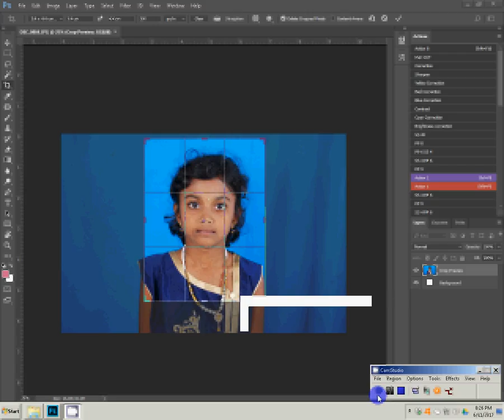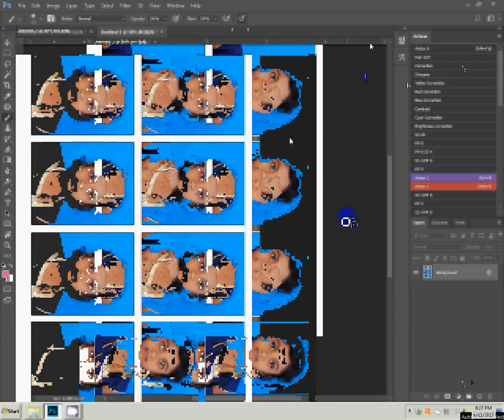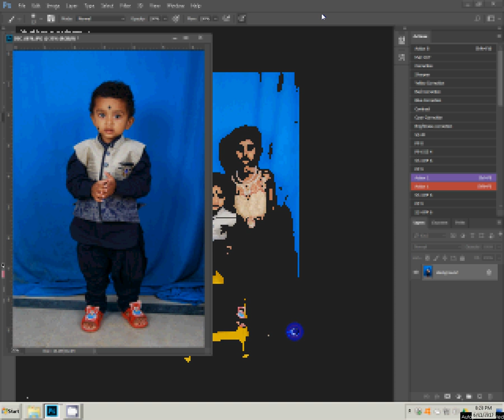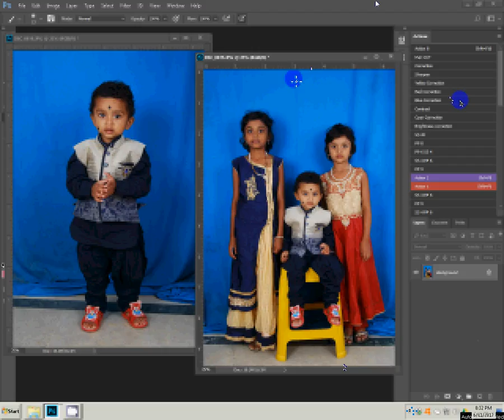How To Make Passport Photos in easy way using photoshop